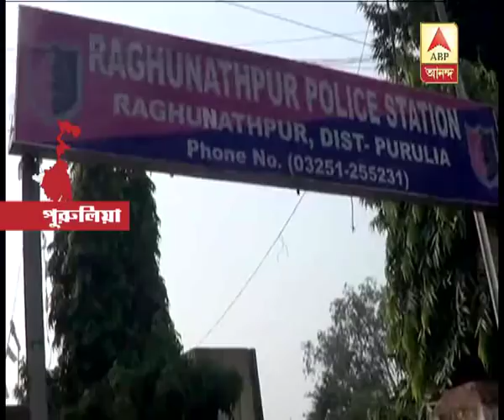Dog eats portion of newborn baby in Purulia